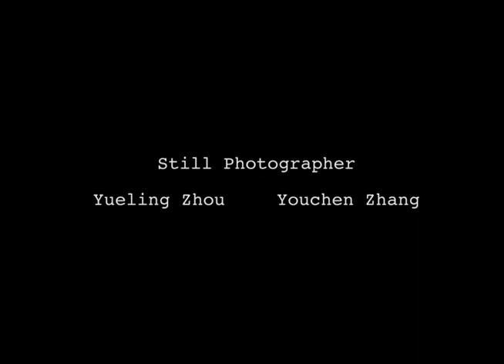The baggar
Sound foley by Wants Music Studio. Montreal Canada